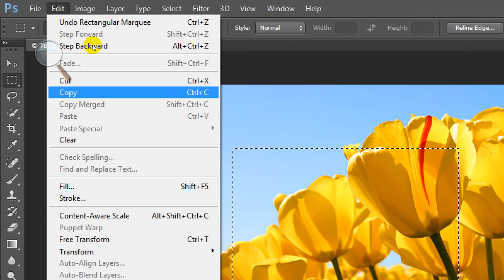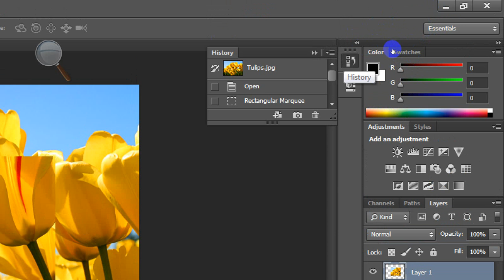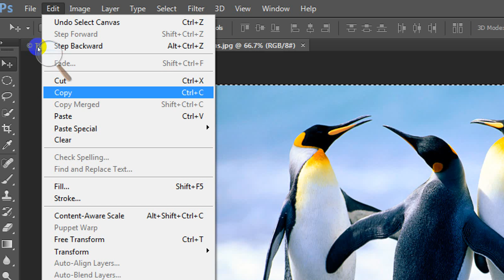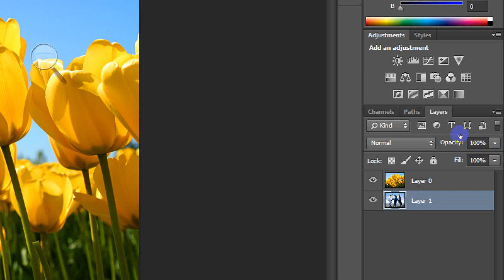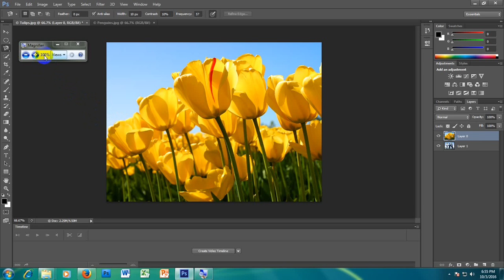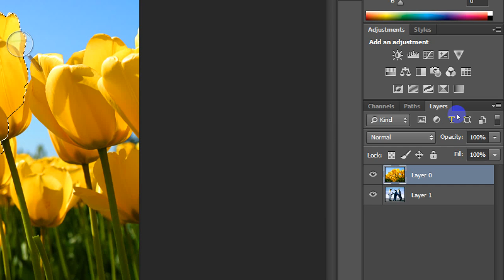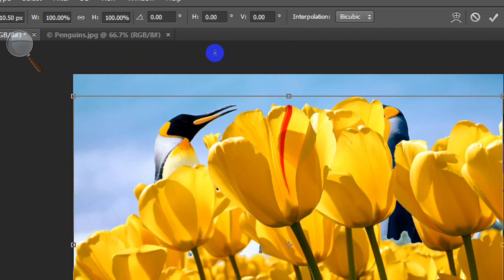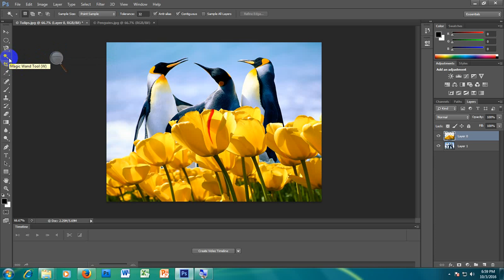photoshop selecting tools use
About Selecting tools in photoshop